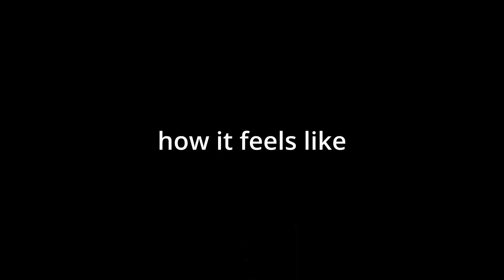how it looks like vs how it feels like